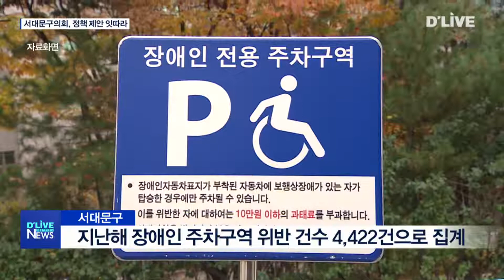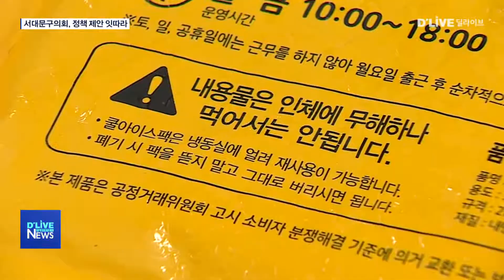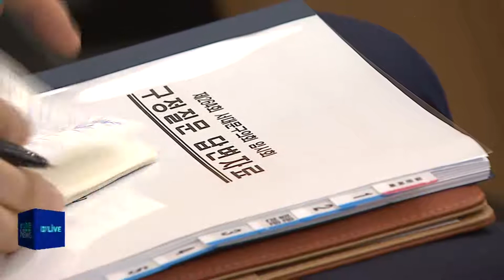[서대문] "장애인주차구역 관리시스템 도입하자"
【 앵커멘트 】
최근 열린 서대문구의회 임시회에서
구의원들의 정책 제안이 이어졌습니다.
이미 다른 지역에서 시행하고 있는
사업들을 벤치마킹 하자는
의견이 많았는데요.
어떤 내용인지 천서연 기자가 정리했습니다.

【 리포트 】
지난해 서대문구가 적발한
장애인 주차구역 위반 단속 건수는
모두 1,420건.

여기에 신고 접수된 위반 건수까지
포함하면 연간 4천 건이 넘습니다.

이처럼 장애인주차구역 내
위법 행위가 이어지면서
단속과 민원처리를 위해
연간 3억원 정도의 예산이 쓰이고 있습니다.

서대문구의회 홍길식 의원은
서초구와 양천구 등
다른지역에서 사용하고 있는
장애인 주차구역 관리시스템 도입이
시급하다고 강조합니다.

차량의 번호판을 인식해
장애인 등록차량을 선별하고
일반차량의 접근을 막는 시스템입니다.

( 홍길식 서대문구의원 )
"일반 차량이 장애인 주차구역에 접근하게 되면 바로 자동안내방송을 통해 일반 주차장으로 차량을 이동하게 합니다. 그리고 자동경고방송 이후 위반 시에는 장애인 주차구역 관리 프로그램으로 과태료를 자동으로 부과해 역민원을 해소할 수 있고…"

코로나19로 배달문화가 확산되면서
이슈로 떠오른 아이스팩 분리수거 문제.

서대문구의회 이경선 의원은
구청에 재활용협의체 구성을 제안했습니다.

또 다른 자치구에서 시행 중인
아이스팩 분리수거와 활용 방안을
대안으로 제시했습니다.

( 이경선 서대문구의원 )
"광명시에서 시행하고 있는 수거함 설치입니다. 사용하지 않는 아이스팩을 씻어서 수거함에 배출해서 소독, 살균해서 구내 식품업체에 전달하는 것이고 주민들에게 조금이라도 금전적으로 보상을 한다면 더욱 유행이 되겠다고 생각해봅니다."

연간 80만명이 오고 가는
문화체육회관 주변 보행로에 대한
개선 요구도 이어졌습니다.

문화체육회관과 인근 초등학교를
이용해야 하는 주민들이
급격한 도로 경사도를 인해
불편을 겪고 있다는 것.

신촌 주택가에 설치했던
노상 에스컬레이터를 벤치마킹하자는
의견이 제시된 겁니다.

이에 대해 문석진 구청장은
도로나 인도 폭을 줄여서라도
에스컬레이터를 설치할 수 있는
방안을 찾아보겠다고 약속했습니다.

( 문석진 서대문구청장 )
"공원을 이용하지 못하면 도로나 보도를 이용할 수 있을지 그리고 기술적인 문제는 어떠한 문제가 있는지 검토해야 할 것 같습니다. 내년에 용역을 하자 하셨는데 용역도 하고요. 사업도 할 수 있도록 의회에서 함께 밀어주십시오."

이 밖에도 서대문구가
기후위기대응 대책을 마련해야 한다는
의견과
상습 교통정체 구간인
북아현로에 대한 대책 마련이
촉구됐습니다.